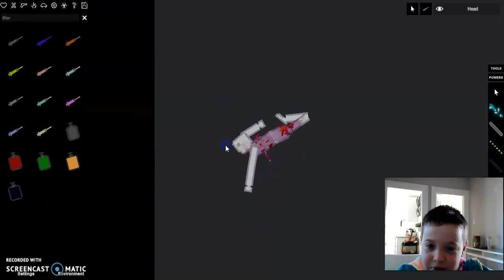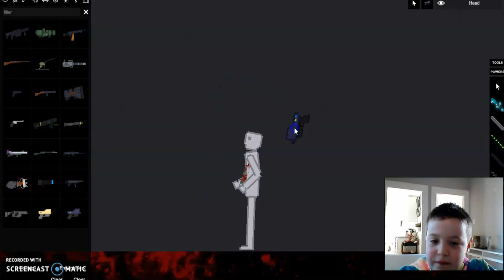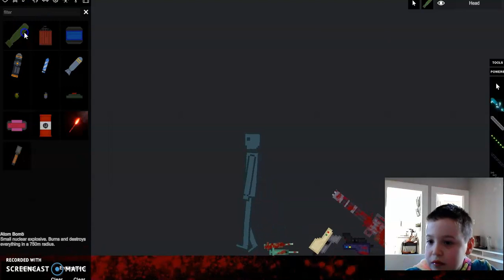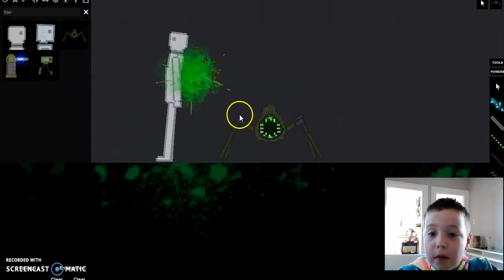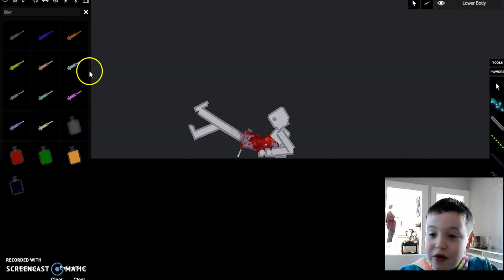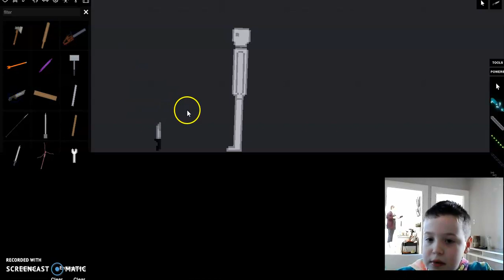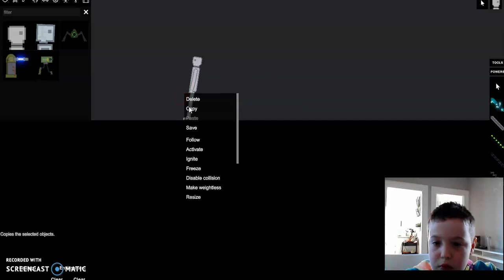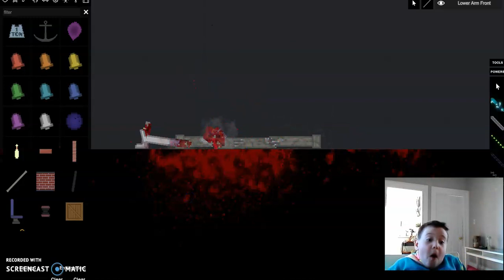Doing CRAZY Experiments in People Playground with Chuck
Check me out!!!  I'm 7 years old from Canada! Just got enough confidence to start making my own videos. Please help me make it big by showing me the power of social media.